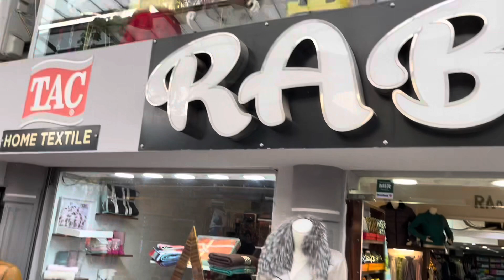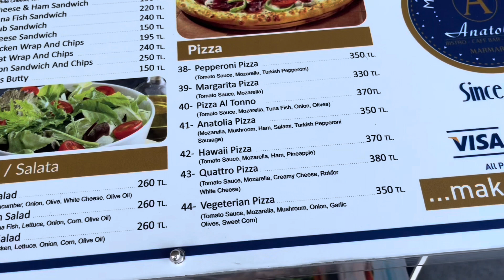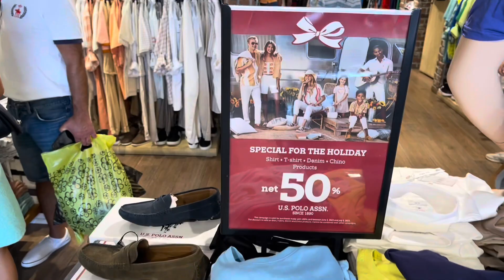MARMARIS Turkey Walking in Fake Market Grand Bazzar Beach Restaurant with Norwegian Jade August 2023